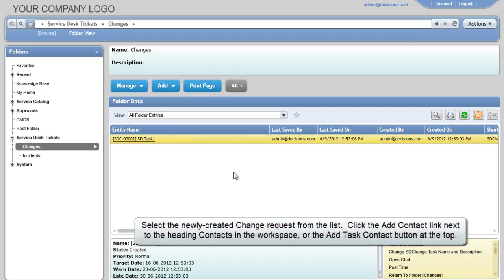Add Asset to Service Desk Ticket on Submit